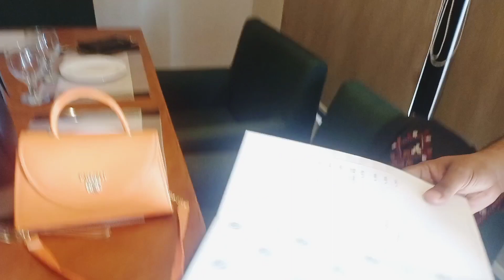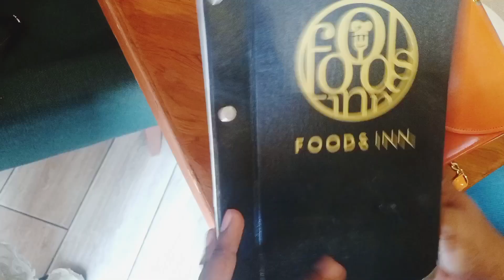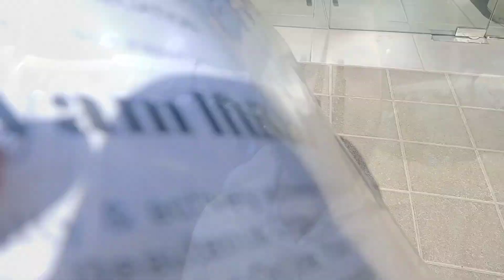Vlog 21 | Foods Inn | Sindhi Muslim Society| Lunch with Ambassadors | Dr Beauteous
For Details